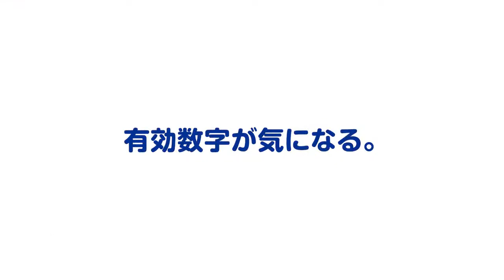【理系あるある】あなたはいくつ当てはまる！？vol.3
“理系”と言っても、分野は様々！
一方で、理系ならではの共通点もありますよね！

そんな、多くが頷く“理系あるある”から
特定の分野で当てはまる“あるある”まで！

“理系あるある”第三段です♪